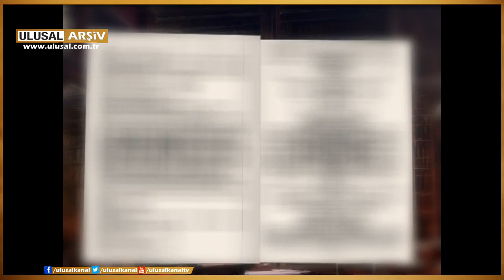Edebiyat Cephesi- B. Sadık Albayrak, Üstün Akmen- 11. 01. 2015 Ulusal Kanal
Tiyatronun direnişi